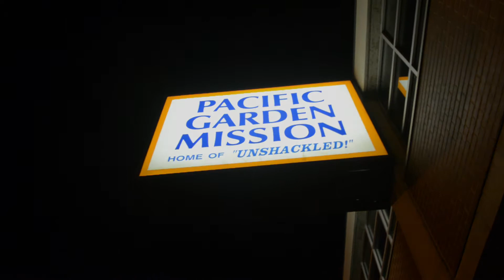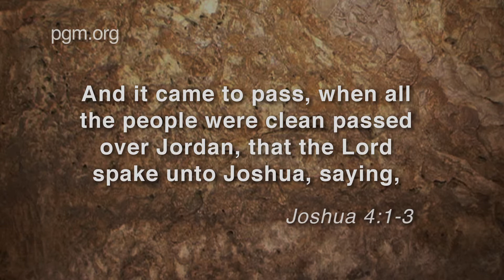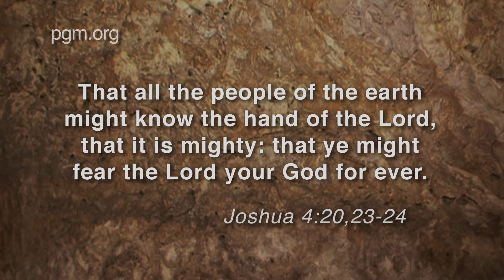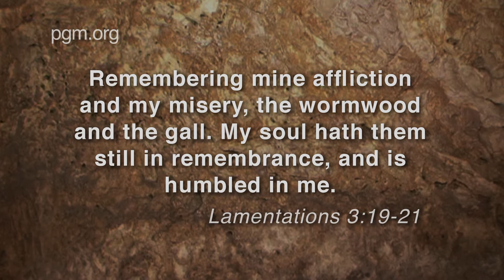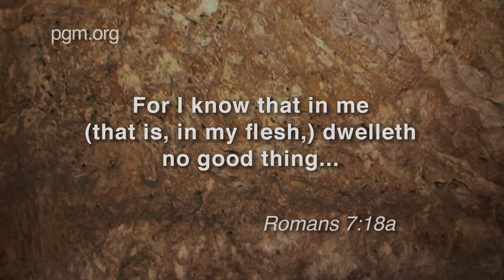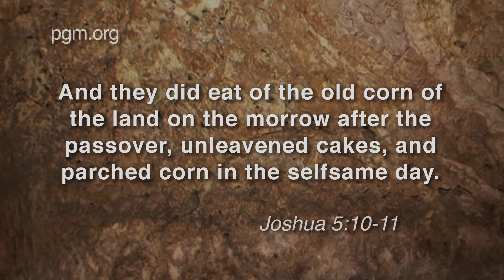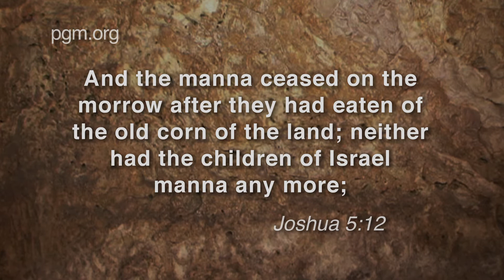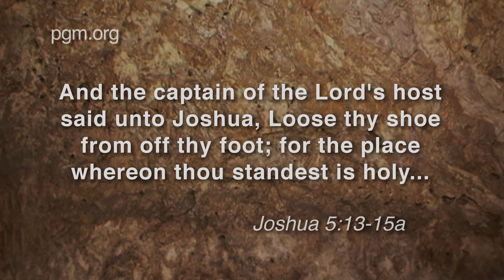Pacific Garden Mission Ep 30 Spiritual Warfare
We have an enemy that wants to see us destroyed. Pastor Phil Kwiatkowski speaks about how we face our spiritual enemy and how to prepare for battle.

Testimony Topics: Missionary Kid, Addiction, Spanish Ministry.

PURPOSE: To reach the lost with the Gospel of Christ.

MISSION STATEMENT: We serve with the compassion of Christ and minister with the transforming message of the Gospel.

VISION: We offer life answers through faith in Jesus Christ, through any season of life, so that our guests become fully functioning followers of Christ.

CORE VALUES: Faith, The Word, Truth, Love